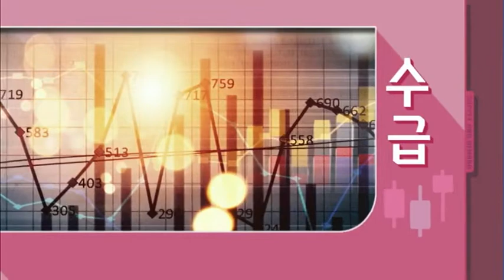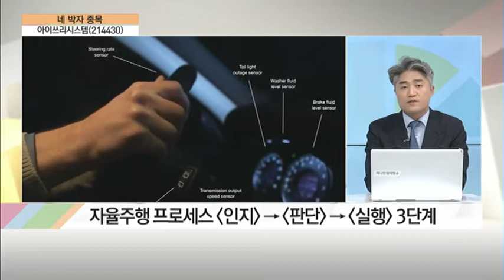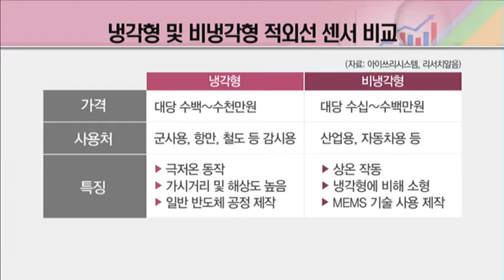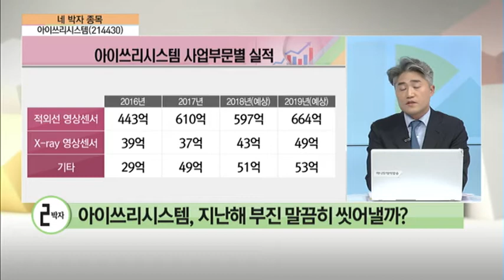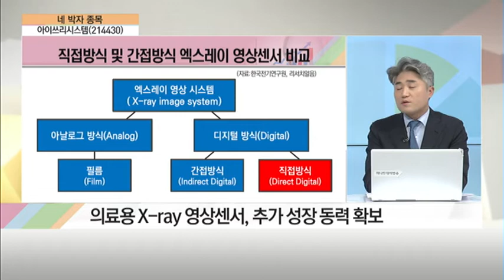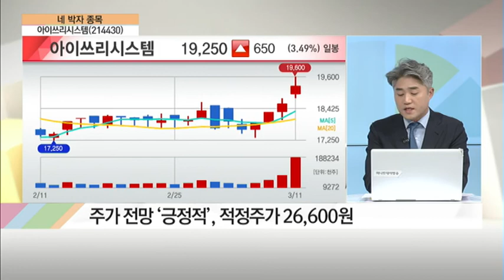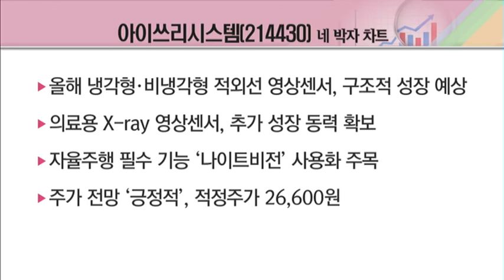[네박자 종목] "아이쓰리시스템, 자율주행 핵심 부품 적외선 센서 독보적"/(증시, 증권)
03/11 탐나는 주식 2PM

자율주행 상용화 수혜 기대! 아이쓰리시스템(214430)
[1박자] Q1. 자율주행차 상용화 임박! 주목할 점은?